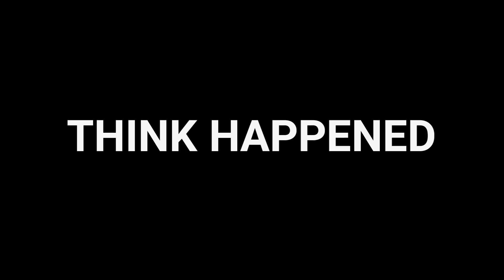The Case of Patrice Endres | Unsolved Mysteries | 13 Minutes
Today we take a look at the case of Patrice Endres that was featured on Netflix's Unsolved Mysteries Episode 2 titled 13 Minutes